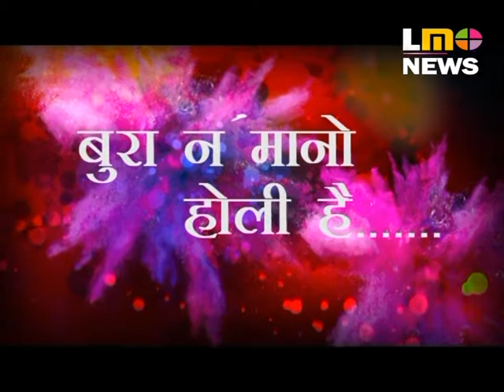एल एम ओ न्युज होळी स्पेशल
चंदन सिंग चंदेल जी